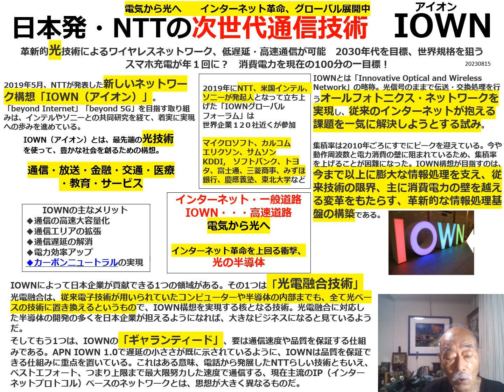２０２３０８１５ NTTの新技術 IOWN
日本発・NTTの次世代通信技術（光技術）IOWNアイオン
グローバル展開中！
NTT、ソニー、インテルが発起企業となり、
世界の有名企業、学校など１２０以上が参加
２０３０年代を目標に開発中

現在のインターネットが一般道路に例えると
IOWNは高速道路（次世代のインターネット）

消費電力１００分の１
伝送容量　１２５倍
遅延　２００分の１

光電融合に対応した光の半導体開発が進んでいる。
日本半導体企業の再興が期待される。